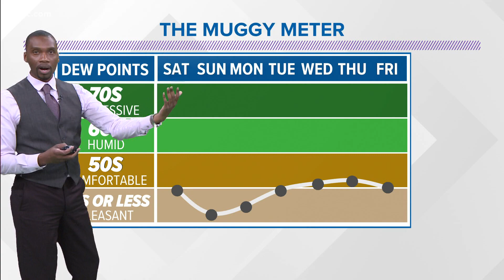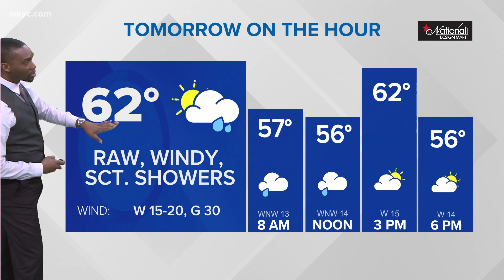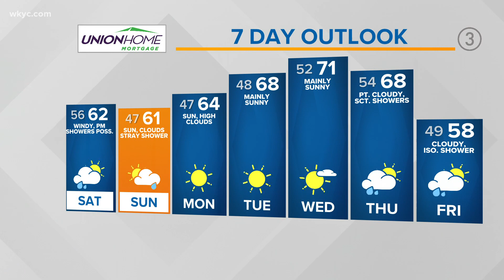Northeast Ohio weather forecast: Showers and storms linger overnight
Your 11 p.m. Northeast Ohio weather forecast for Oct. 15, 2021: A cold front clears the area Saturday morning with gusty winds on the back side and lake effect showers through the area for some, not for all. Highs will struggle to make it into the 60s. Come Sunday, a ridge of high pressure builds in and takes us into a much better and tolerable weather pattern through the first half of next week.